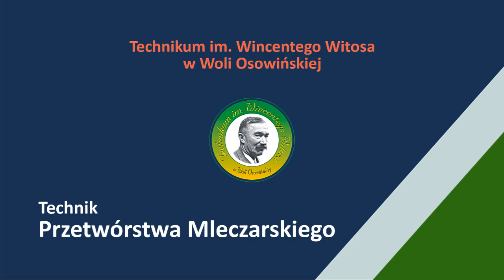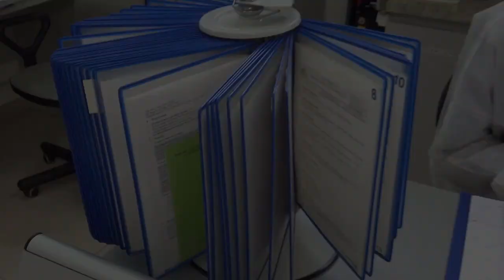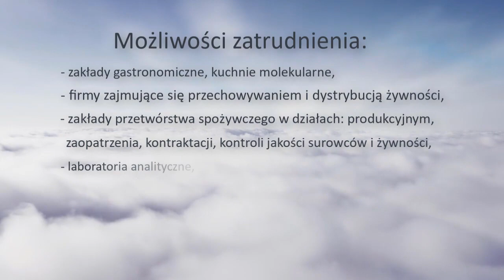Klip promujący kształcenie zawodowe w Technikum im. Wincentego Witosa w Woli Osowińskiej.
Klip promujący kształcenie zawodowe w Technikum im. Wincentego Witosa w Woli Osowińskiej w zawodzie technik przetwórstwa mleczarskiego.